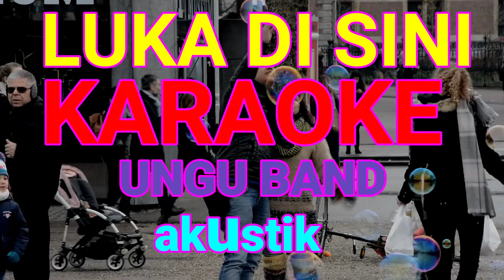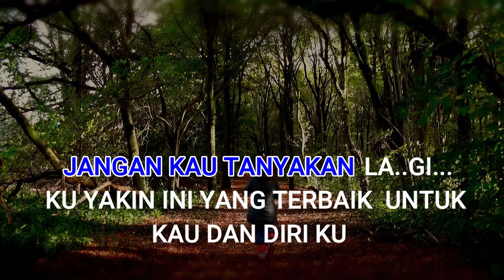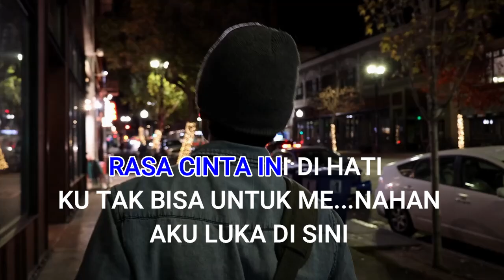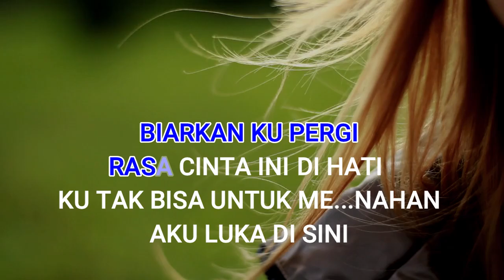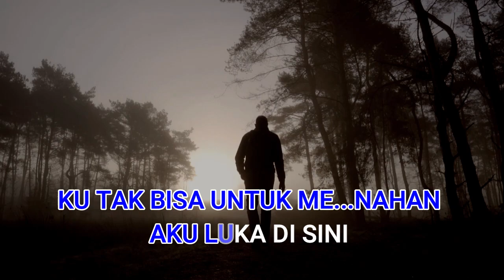LUKA DI SINI - UNGU _KARAOKE